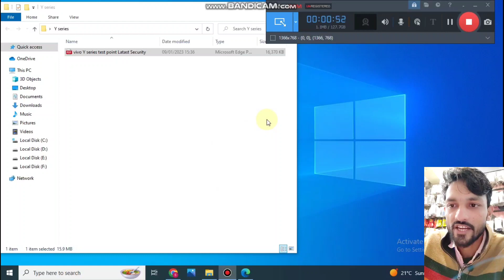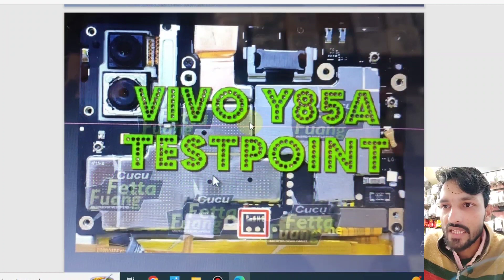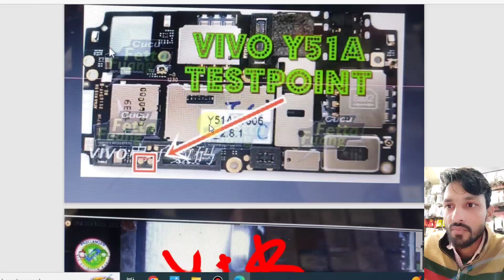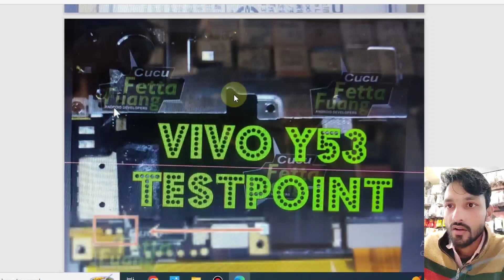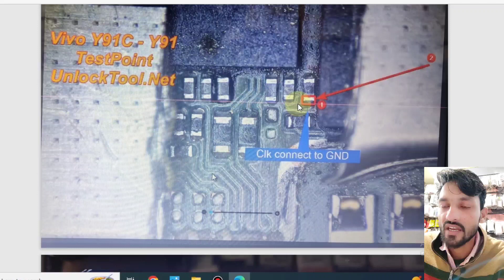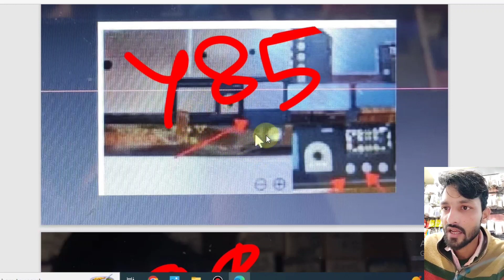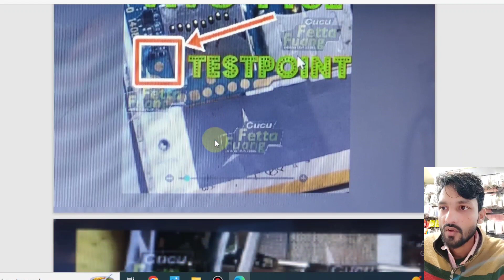Vivo All Y Series Mobile Test Point || Unlocking Latast Security update 2023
हेलो दोस्तों मैंने इस वीडियो में आपको बताया है कि Vivo Y सीरीज के टेस्ट प्वाइंट कहां पर हैं तो जितने भी मॉडल नीचे आप डिस्क्रिप्शन में देख पा रहे हो इतनी मॉडल के मैंने टेस्ट प्वाइंट को इस वीडियो में बताया है जिससे आप लेटेस्ट सिक्योरिटी अपडेट मोबाइल को अनलॉक कर पाएंगे चाहती हो Umt टूल , मेरेकल पावर्टूल हो या फिर unlock-tool हो या एसपी फ्लैश टूल को किसी भी टूल से आप इन्हीं टेस्ट फोन के द्वारा ही मोबाइल को लेटेस्ट सिक्योरिटी होने के बाद अपडेट कर पाएंगे धन्यवाद ।